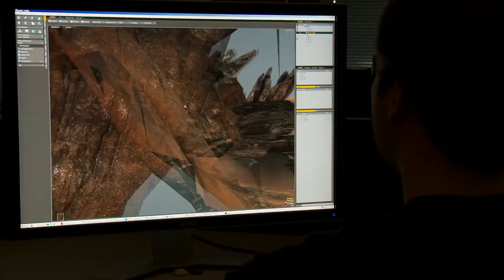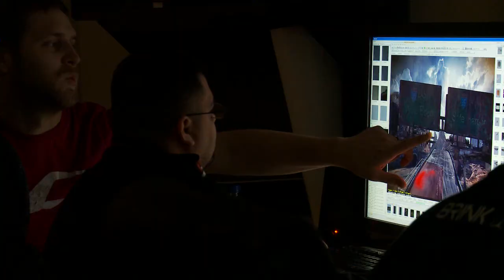RAGE - 'The Dawn' Behind-the-Scenes Video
In this video the team at id Software talk about creating the story behind RAGE and discuss the destruction of civilization as well as the characters and enemies you will encounter in the wasteland.

For more information on RAGE and the latest in gaming news, check out